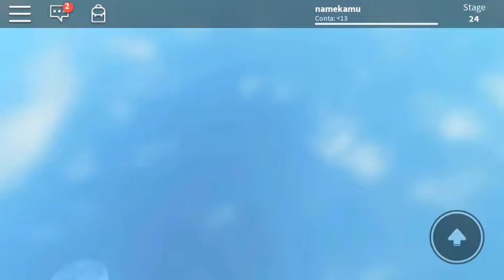Parte 1 roblox parkur(1)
Parkur roblox